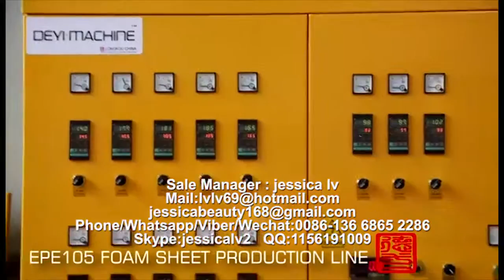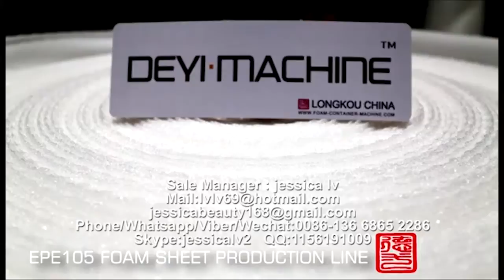epe foam sheet machine